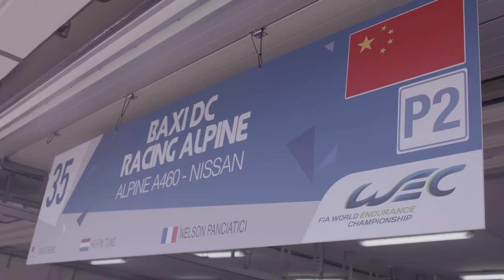DC RACING FIA WEC PRE-SEASON TEASER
JACKIE CHAN SPARKLE ROLL GROUP presents #35 Baxi DC Racing Alpine team engaged in the FIA WEC World Endurance Championship.